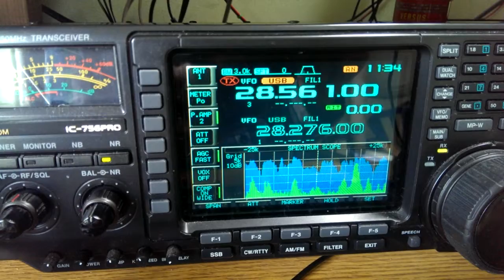AH0BT Saipan CQWW SSB 2013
AH0BT in Saipan, Northern Marianas, in CQWW SSB 2013, on 10 metres.